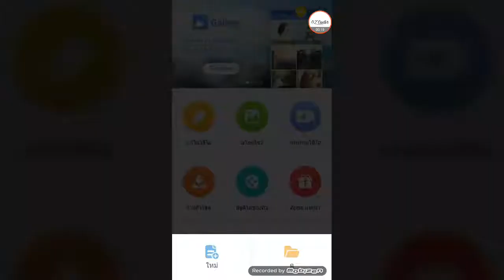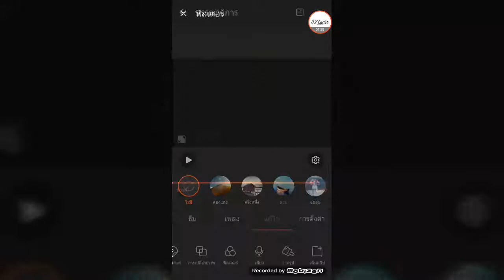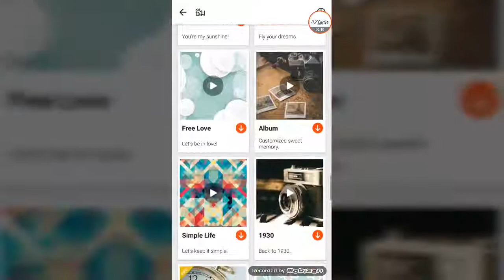Videoshow VS Videoshow Pro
Videoshow Pro ผมซื้อแท้จากplay storeราคา100บาทนะครับ โดยตัวโปรจะไม่มีลายน้ำและมีลูกเล่นมากขึ้นกว่าตัวฟรีหลายอย่าง